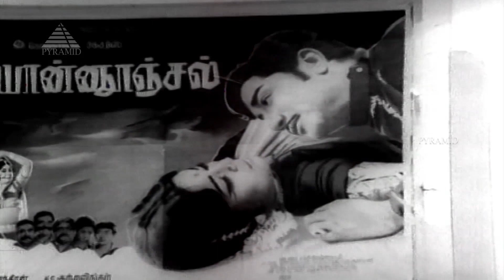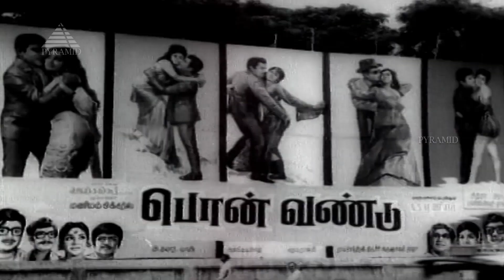Suryagandhi Old Movie Songs | Back To Back Video Songs | Muthuraman | Jayalalithaa | M S Viswanathan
Suryagandhi Old Movie Back To Back Video Songs on Pyramid Music. Surya Gandhi ft. Muthuraman, Jayalalithaa, Cho Ramaswamy, Manorama, Major Sundarrajan among others. Music composed by MS Viswanathan, Directed by Muktha Srinivasan, Produced by M Venu Gopal under the banner Vidhya Movies.

Tracklist

Song: Paramasivan Kazhuthil
Singers: T. M. Soundararajan

Song: Theriyaatho Nokku
Singers: Manorama

Song: O Meri Dilruba
Singers:  T. M. Soundararajan, Jayalalithaa